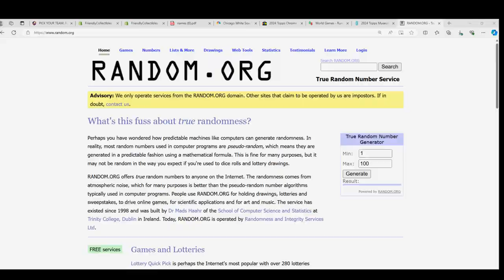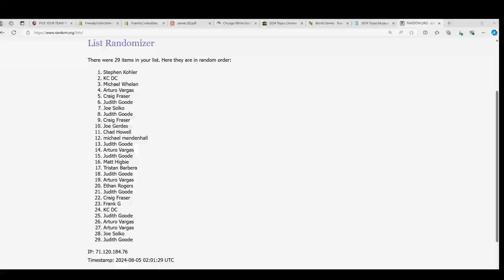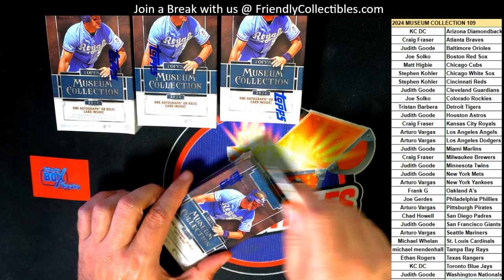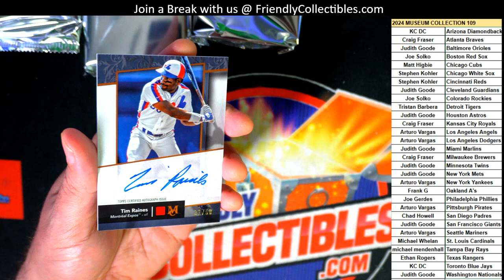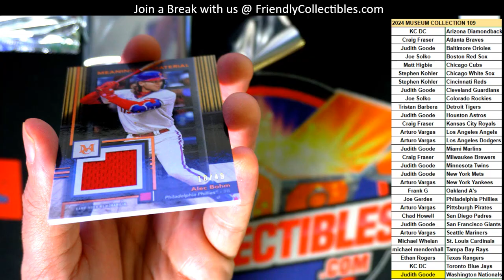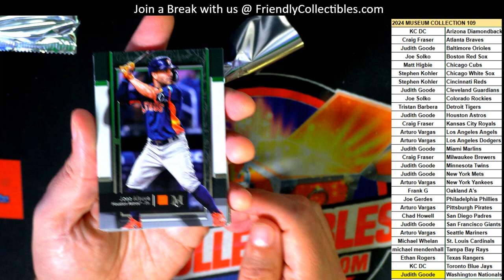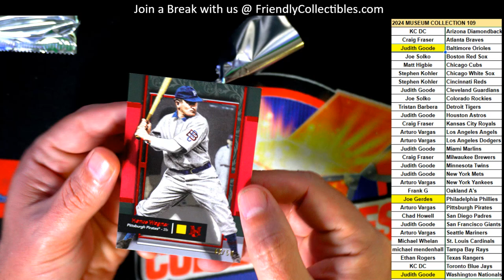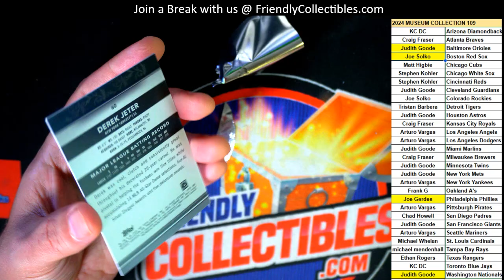2024 Topps MUSEUM Baseball ID 24MUSEUM109